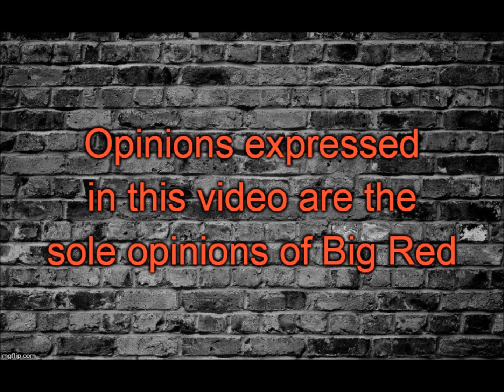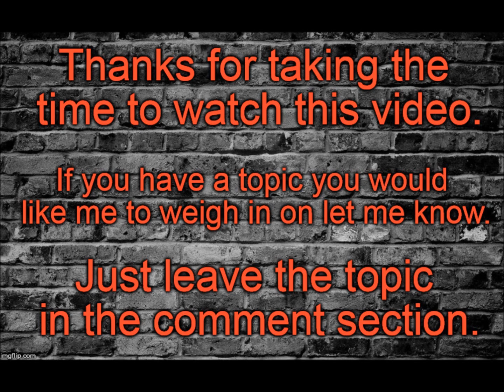"Words From A Twisted Mind" episode 54 - Big Red on Let's Talk With Stanley Doucette Podcast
Spotify: Let's Talk With Stanley Doucette